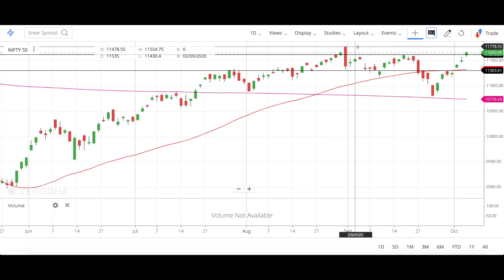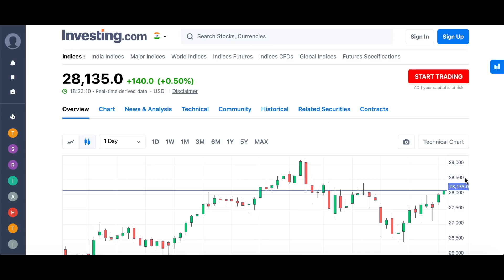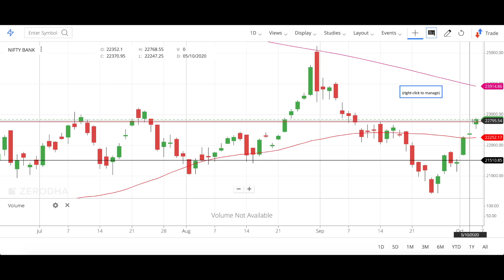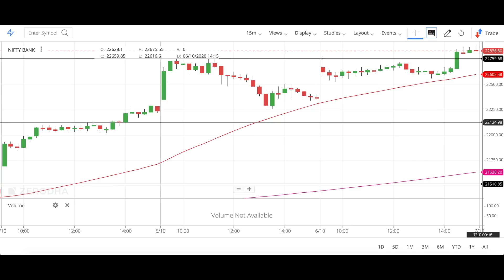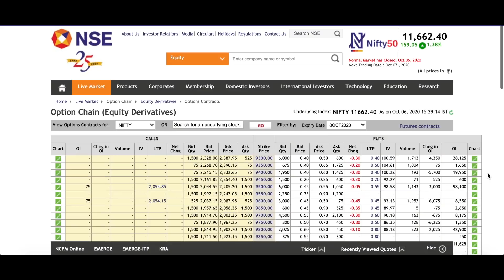Market Breakout !!! nifty & Bank Nifty option chain Analysis !!!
1. Market View and Trend Analysis
2. Chart Analysis to find Range of Nifty and Bank Nifty ( support & Resistance )
3. Option  Chain Analysis and Max Pain.
4. Option & Option  selling strategy
5. money management
6. support lifetime free.

1. Market Trend Analysis
2. Nifty Entry & Target Analysis
3. Bank Nifty Entry & Target Analysis
4. wealthsky Index Trading Strategy
5. option chain analysis learning
6. Support Lifetime free.

FEE = 5000

Topics

1. Market Setup & Trend Analysis
2. Stoploss
3. Wealthsky Intraday Trading Strategy
4. Swing Trading course
5. Risk Reward Ratio
6. Money Management
7. Life Time support

FEE= 5000

Payment Details